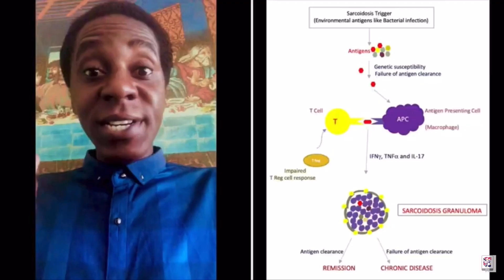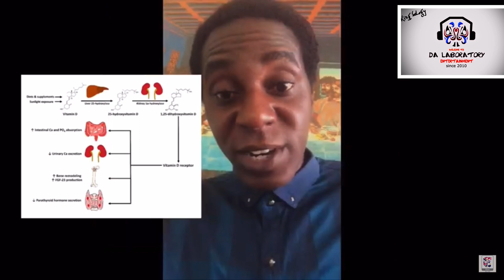Sarcoidosis: All you need to Know in Just 1 Minute : USMLE 🇺🇸 Tips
A Presentation By 👨‍⚕️ Dr. KEVIN OBENG-Marnu [ MD ] ..
“ 📚 STUDY 📖 SMART “ …
NEUROSURGEON .. 🏥
Neurosurgical Consultancy & Education.
Clinical Medical Practice Consultation .

USMLE 🇺🇸
Mentoring Young Medical Doctors 👨‍⚕️ & Students. Online One-On-One Tutorials of U$MLE STEP 1 , STEP 2CK  & 3 📚 📖..

Thank you for JOINING us @ “ Dr.KEVIN USMLE 👨⚕️ 🇺🇸 & NEUROSURGERY “..

Kindly leave us your Name & Location & Concerns and we will respond to your message ASAP.

Join our FACEBOOK PAGES for Daily Health Tips & Education @

God Bless You for your Time !! LIVE HEALTHY !! GOOD DAY & GOOD LUCK !!!  🍀👍

sarcoidosis
medical pathology
chronic disease
sarcoidosis symptoms
chronic disease meaning
neurosarcoidosis
sarcoidosis treatment
pulmonary sarcoidosis
lofgren syndrome
sarcoidosis of lung
cardiac sarcoidosis
urinary tract infections utis
sarcoidosis meaning
female connective tissue disease symptoms
sarcoidosis diagnosis
sarcoidosis skin
sarcoidosis definition
medical renal disease
heerfordt syndrome
md pathology
urinary tract infections utis symptoms
sarcoidosis disease
new treatment for sarcoidosis
define sarcoidosis
cutaneous sarcoidosis
schaumann bodies
bladder inflammation symptoms
mild inflamed liver symptoms
miracle cure for autoimmune disease
sarcoidosis causes
sarcoidosis autoimmune
neurosarcoidosis symptoms
best medicine for liver
sarcoidosis of lung symptoms
sarcoidosis eye
disease condition
underlying disease symptoms
worst alcohol for kidney stones
medical diseases
sarcoidosis heart
gross pathology
common health problems and diseases
medical illness
rheumatic fever meaning
urinary tract infections utis antibiotics
illness and disease
ocular sarcoidosis
new drug for liver cirrhosis 2022
disease medical term
pulmonary sarcoidosis symptoms
lingering pain after kidney stone surgery
scar sarcoidosis
sarcoidosis lymph nodes
cardiac sarcoidosis symptoms
symptoms of infection after kidney stone surgery
cardiac sarcoid
illness disease
serious disease
potts cardiovascular disease
medical disorders
sarcoidosis liver
sarcoidosis eye symptoms
sarcoidosis flare up
sarcoidosis of lung treatment
hepatic sarcoidosis
systemic sarcoidosis
sarcoidosis what is it
neurosarcoidosis treatment
sarcoidosis pathology
sarcoidosis prognosis
sarcoidosis medical definition
chronic medical renal disease
medical conditions that cause weight gain
erythema nodosum sarcoidosis
sarcoidosis uveitis
cardiac sarcoidosis treatment
medicine for restless leg syndrome at cvs
anemia end stage liver disease
dr google symptom search
chronic kidney disease ckd
panda sign sarcoidosis
pathology and laboratory medicine
chronic sarcoidosis
bernie mac disease
list of acute and chronic diseases
disease meaning medical
sarcoidosis autoimmune disease
medicine for liver health
red man syndrome caused by which drug
sarcoid arthritis
sarcoids in humans
symptoms of fatty liver disease in males
kidney stone remedies diet
pulmonary sarcoidosis treatment
septran ds uses for skin infection
neurosarcoidosis diagnosis
large liver medical term
purple feet diabetes treatment
sarcoid meaning
kidney disease medical term
sarcoidosis brain
renal sarcoidosis
subcutaneous sarcoidosis
carolina pathology
symptoms of kidney disease during pregnancy
sarcoidosis flare up symptoms
sarcoidosis uptodate
kidney disease liver disease nails
signs of sarcoidosis
bone and joint infections symptoms
monkeypox webmd
syndromes associated with polycystic kidney disease
sarcoidosis cancer
sarcoidosis in arabic
efzofitimod
new drug for chronic fatigue syndrome
papular sarcoidosis
sarcoidosis spleen
acute sarcoidosis
sarcoidosis face
remedies for hemorrhoids in the elderly
sarcoidosis joint pain
medical medium kidney disease
lambda sign sarcoidosis
hiccups and alcohol liver disease
osteoporosis dietary supplement
pulmonary sarcoid
remedies for kidney failure symptoms
sarcoidosis hereditary
best drugs for liver cirrhosis
sarcoid uveitis
sarcoidosis nose
sarcoidosis etiology
kawasaki disease supportive therapy
blood disorders alphabetical list
viral fever tablets
fifth disease supportive therapy
a chronic disease
cardiac sarcoidosis diagnosis
nhs disease
recurrent kidney infection female
illness sickness disease
lupus medical condition
mild sarcoidosis skin
sarcoidosis arthritis
medicinenet com diseases and conditions
underactive thyroid and calf pain
most painful chronic diseases
sarcoidosis syndrome
plaque sarcoidosis
urinary tract infection site not specified
sarcoidosis neuropathy
sarcoidosis brain symptoms
boeck sarcoidosis
medical illness meaning
sarcoidosis kidney
kidney infection and pain in side and shoulder blade
severe systemic disease meaning
symptoms of liver damage from antibiotics
chronic medical conditions list
fanconi syndrome cause